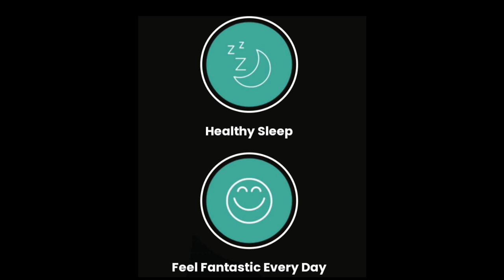Q-DEFEND CLEAN NUTRA REVIEW -ATTENTION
Hello,I talked a little about the benefits of "Q-DEFEND",i hope it has helped to clarify the doubts,stay tuned to the link that will use,i left the official link here in description.